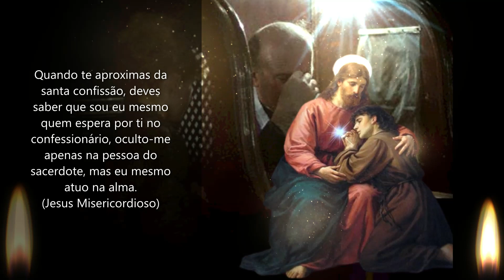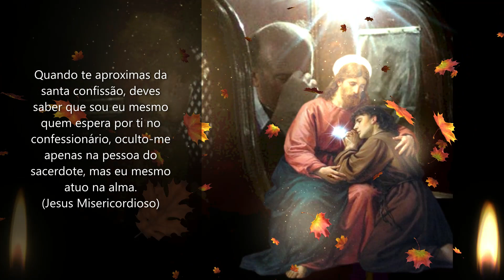TERÇO DO PERDÃO (CURA E LIBERTAÇÃO)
Imagens Utilizados retiradas da Internet: Não são autorais
Edição e Animação das Imagens: Canal Revelação Católica
Narrativa e Meditação: Canal Revelação Católica
Autoria do Terço: Canal Revelação Católica
Base da Meditação e Oração: Bíblia Sagrada